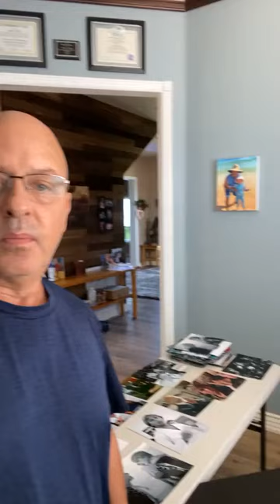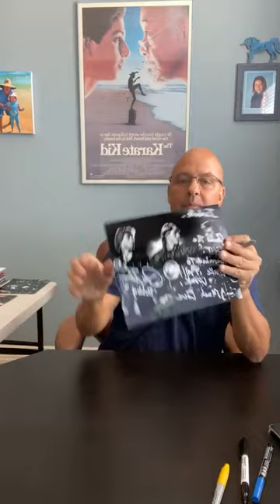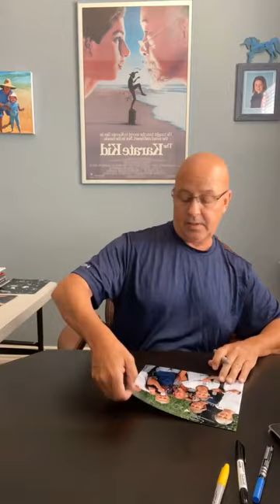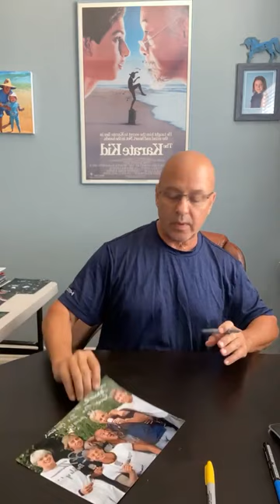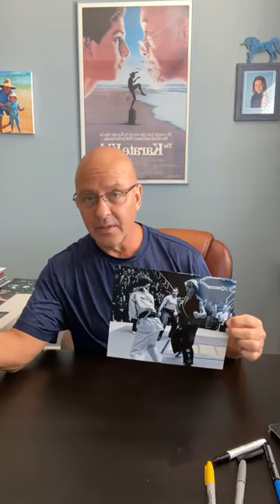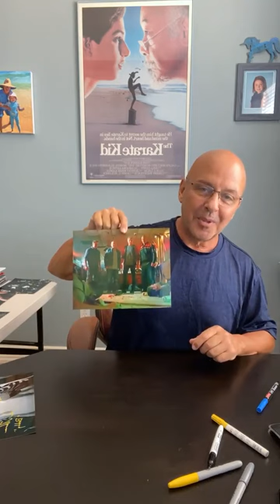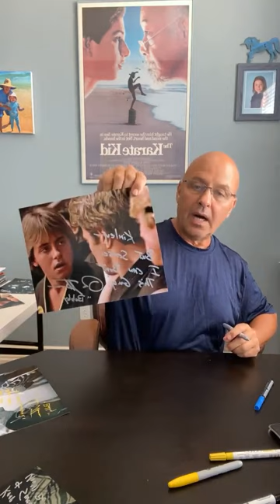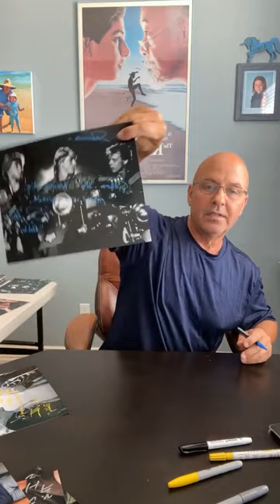Ron Thomas | The Karate Kid | Q&A and Autographs (09-02-22)